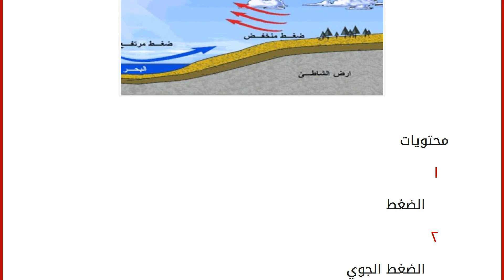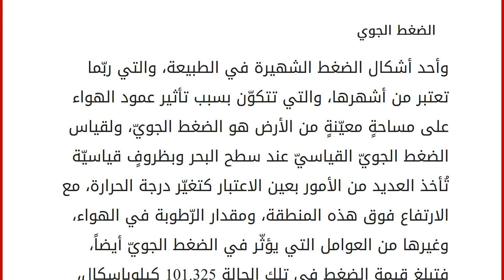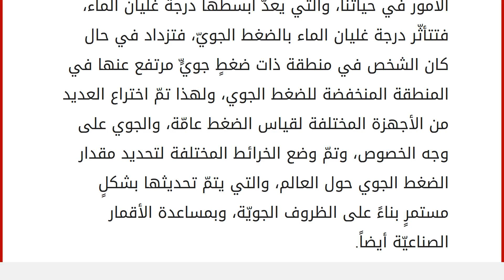الضغط الجوي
محتويات
١ الضغط
٢ الضغط الجوي
٣ تغيّره عبر سطح الأرض
٤ قياسه الضغط
الضغط على وجه العموم هو القوّة المؤثّرة من الأجسام أو الجزئيات في مساحةٍ معيّنةٍ من السطح، ويُقاس بعددٍ من الوحدات كالباسكال أو البار أو غيرها، فعند دفع الجدار على سبيل المثال بكفّ يدك فإنّك تؤثّر فيه بمقدارٍ من الضغط، والذي يتناسب طرديّاً مع القوّة التي تؤثّر فيها على الجدار، وعكسيّاً مع مساحة كفّ يدك، فيقلّ الضغط كلّما ازدادت مساحة كفّ يدك، وبما أنّ الوزن هو من القوى الموجودة في الطبيعة، فإنّ الأجسام تؤثّر في الأسطح المختلفة التي توجد أسفلها بمقدارٍ من الضغط، كتأثير الإنسان بمقدارٍ من الضغط على الأرض. الضغط الجوي
وأحد أشكال الضغط الشهيرة في الطبيعة، والتي ربّما تعتبر من أشهرها، والتي تتكوّن بسبب تأثير عمود الهواء على مساحةٍ معيّنةٍ من الأرض هو الضغط الجويّ، ولقياس الضغط الجويّ القياسيّ عند سطح البحر وبظروفٍ قياسيّة تُأخذ